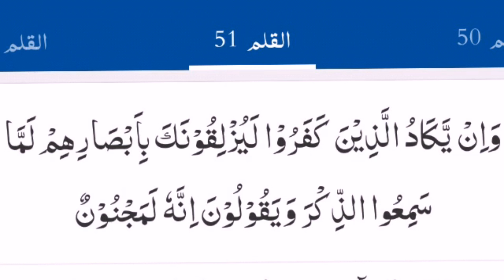nazar e bad ka ilaj || nazar e bad se bachne ki dua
in this lecture we come to know about evil eye in islam
As Muslims, to decide whether something is real or superstition, we must turn to the Quran and the recorded practices and beliefs of the Prophet Muhammad (Hadith). The Quran explains:

“And the unbelievers who are bent on denying the truth, would all but kill you with their eyes whenever they hear this message. And they say, ‘Surely, he [Mohammad] is a man possessed!’” (Quran 68:51).
“Say: ‘I seek refuge with the Lord of the Dawn, from the mischief of created things; from the mischief of darkness as it overspreads; from the mischief of those who practice secret arts; and from the mischief of the envious one as he practices envy’” (Quran 113:1-5).
The Prophet Muhammad, peace be upon him, spoke about the reality of the evil eye, and advised his followers to recite certain verses of the Quran to protect themselves. The Prophet also rebuked followers who admired someone or something without praising Allah:

“Why would one of you kill his brother? If you see something that you like, then pray for blessing for him.”